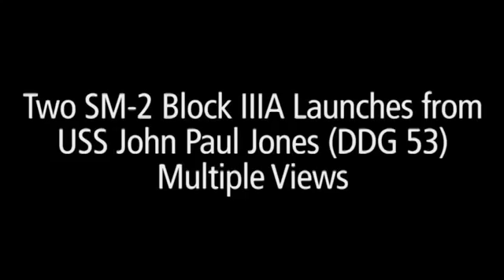Missile Defense Agency - Ballistic Missile Defense Upgrade Successfully Engaged 3 Targets [480p]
November 6, 2014 - Aegis Ballistic Missile Defense System Completes Successful Intercept Flight Test. The Missile Defense Agency, U.S. Pacific Command,